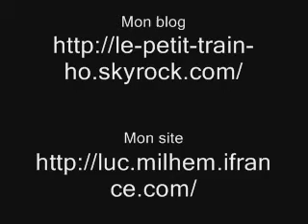Passage de train 13-12-07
Passage de train sur ma maquette. Pour plus de détail
This is a video of passage on my model under construction.